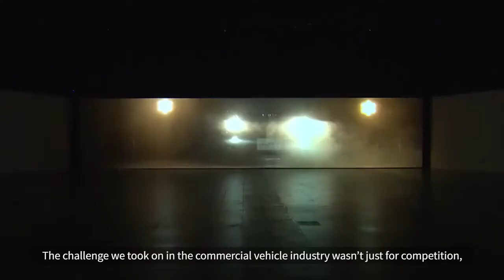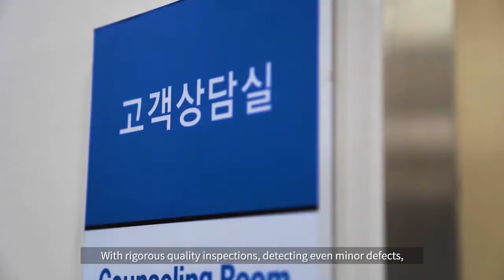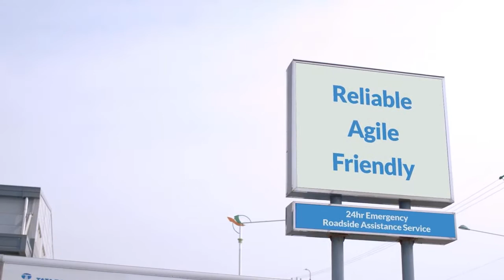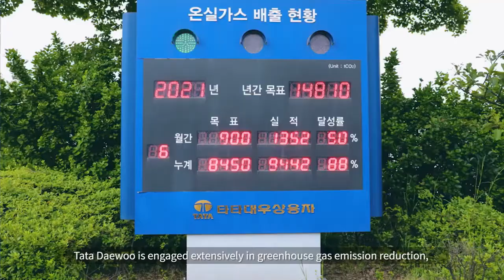2022 TATA DAEWOO Corporate PR Film ENG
Daewoo trucks: Introduction with the 2022 year new models MAXEN and KUXEN for Korean domestic market